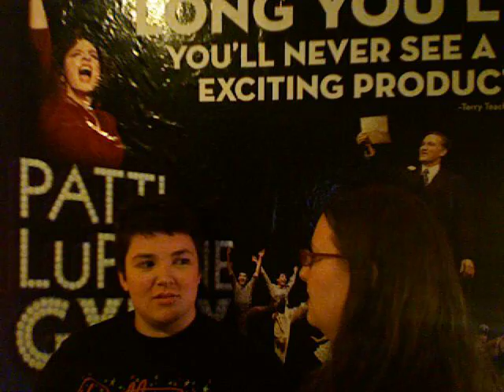Cinderella with Julie Andrews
Patty & Emily talk about the 1957 TV movie Cinderella with Julie Andrews, there is also some discussion of Sutton Foster